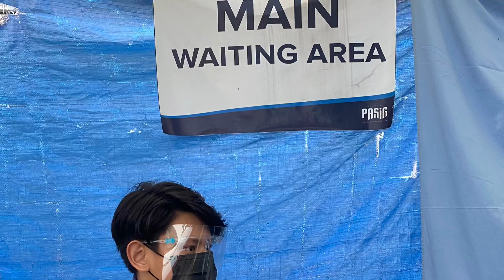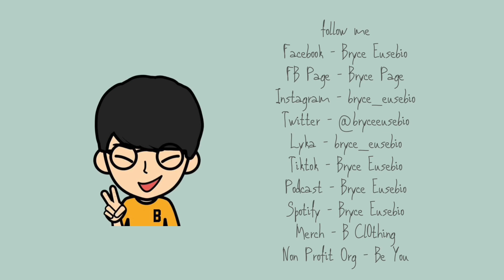/trak/ #55: GETTING VACCINATED !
⚠️ tw // needles

Well if you ask me "Kung bakit kailangan magpa bakuna?" My answer to that is very simple. Vaccines specially in this time and era are very essential to keeping us protected against certain viruses. Lalo na po ngayon very rampant and covid infections. It's my moral and social responsibility to protect myself from acquiring the disease in turn i prevent others from getting the infection from me as well.

I would like to say thank you from the bottom of my heart, to all the warm and friendly staff (doctors, pedia department, OPD department, PT department, nurses, physical therapists, encoders, administrators, supervisors and staff from NSO, hemodialysis family, vaccination team and medical team) of Pasig City General Hospital who assisted me with my covid vaccination this morning.

You made this day super awesome not only for me but for my whole family as well.

Stay safe and healthy everyone! I LOVE YOU 3000🤓